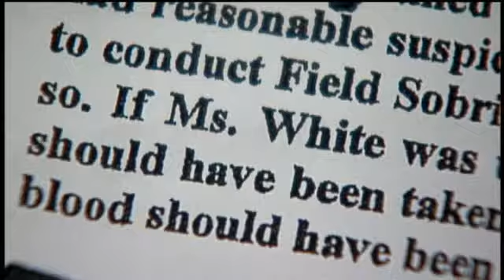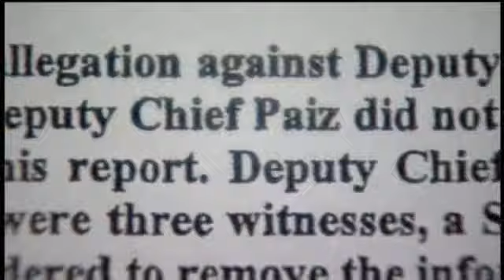Independent Review Into Kathy Whites Crash Complete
An independent review report is released by the city, after a group of Albuquerque City Council members said they wanted the city's inspector general to investigate the response to a car accident involving former Safety Director Darren White's wife Kathy.